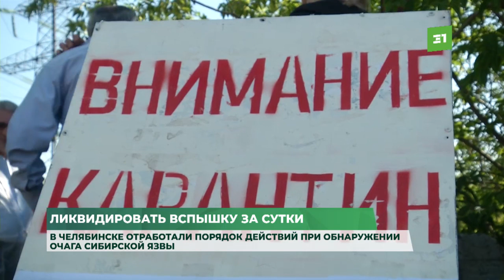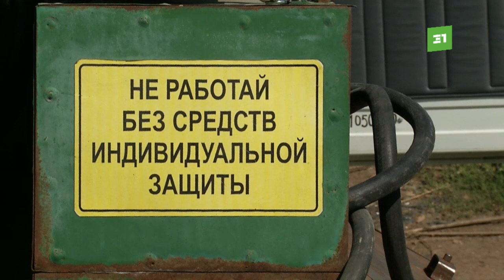Ликвидировать за сутки. В Челябинске отработали алгоритм при обнаружении очага сибирской язвы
Это больше не страшилка из 90-х. Регионы, Челябинская область не исключение, оказались под угрозой распространения сибирской язвы. В республике Тува опасный диагноз уже подтвердили у 4 человек, вспышки есть и в Чувашии. В Челябинске отработали порядок действий, если страшенная инфекция все-таки доберется до Южного Урала.